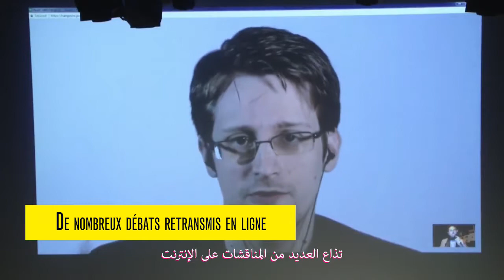La Nuit des idées 2019 - Face au présent (version arabe)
L’Institut français vous donne rendez-vous le 31 janvier 2019 pour participer à la 4ème Nuit des idées dans 200 lieux en France et dans le monde pour débattre et échanger autour de la thématique « Face au présent » !